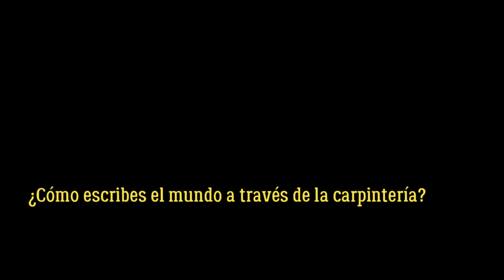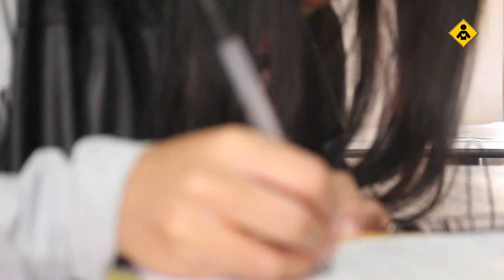Taller de Literatura Rayuela - T20: Juliana López: Un mundo con olor a madera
Una joven se levanta temprano, con todos los dedos en sus manos, amasa un árbol y, como Chapú, también construye mesas para extraños, techos en los cuales podrían desvanecerse las regiones menos purificadas del cielo y ajustadas camas que nunca fueron de ella, incluso en los días de mayor fatiga.